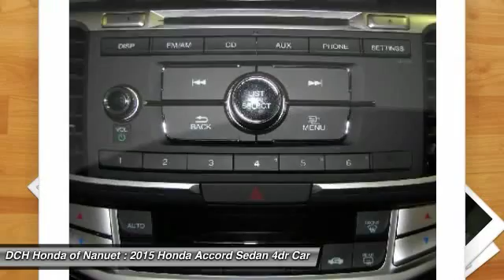2015 HONDA ACCORD SEDAN Nanuet, NY HN51253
2015 HONDA ACCORD SEDAN Nanuet, NY
Stock# HN51253